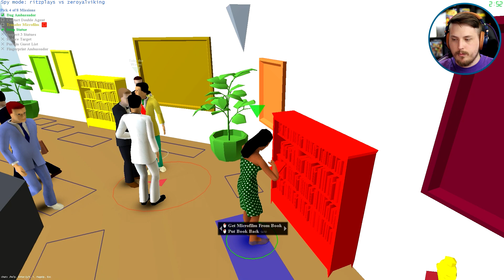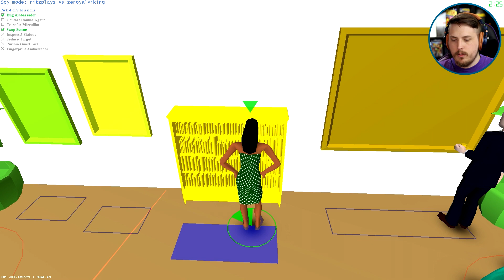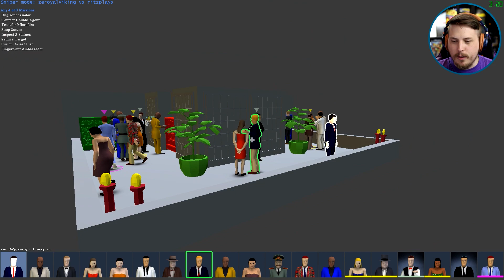Completing The Missions! - Spy Party: Ritz vs Ze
Which guest is the Spy. Is it the Queen? The General? Or is it the Bartender? Find and kill the spy, before they complete their mission!